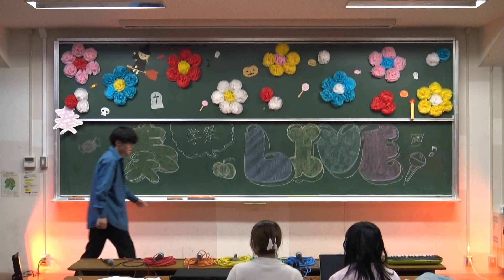雨とカプチーノ / ヨルシカ Hollows【奏 学祭ライブ2023】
2023/10/28,29 宮城教育大学 アカペラサークル奏学祭ライブ2023 2日目

宮城教育大学アカペラサークル奏 1,2年混合バンド Hollows の演奏です！

♪ 雨とカプチーノ / ヨルシカ
■宮城教育大学 アカペラサークル奏■
 宮城県仙台市にある大学のアカペラサークル。約90名のサークル員で楽しく活動しています！